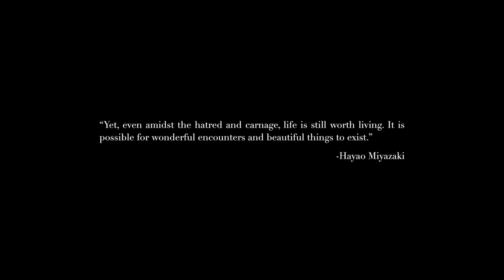Visual Development of an Original Tale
Done as my master's project, where I wanted to focus on concept art and storyboards based on an original story. I wanted the final product of the semester to be a short visual novel, but I also created concept art for the characters. I wanted to focus on the cinematic feeling of my compositions and created something that could be transformed into an animation or a film. Done under supervision by my professor, Alessandro Canossa, at the Visual Game and Media Design programme at The Royal Danish Academy of Fine Arts, Copenhagen.